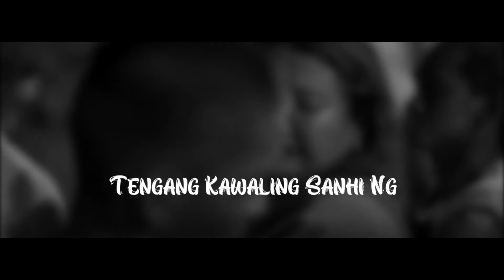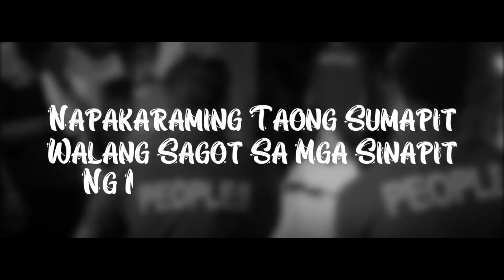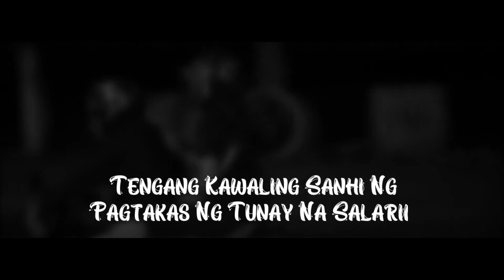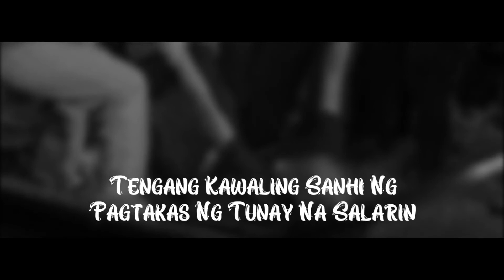JCarl - Sino? - Angge Ft. Shady xV (Lyrics Video) (Prod. YUNG JRIZZY)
JCarl - Sino? - Angge Ft. Shady xV

Artist -
JCarl Vilar, Angge Arnejo & Shady Lucilfer
Composed &Written by  JCarl & Shady xV
Recorded at Augustudio Music 89
Mixed and Mastered by JCarl Vilar
Lyrics Video Edited by JcarlCreation
Music Produced by YUNG JRIZZY

Special Thanks & Shout Out
Tray Juanillo, Marc Alfonso Macabutas, Aullever (ThaAce) Espiritu,

Allright Reserved 2022 - Fuente Music 2014